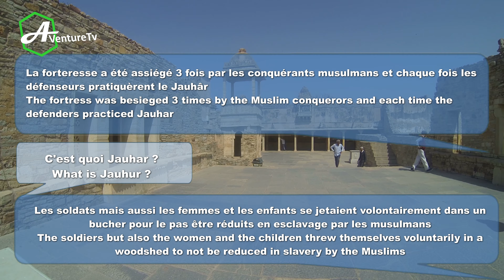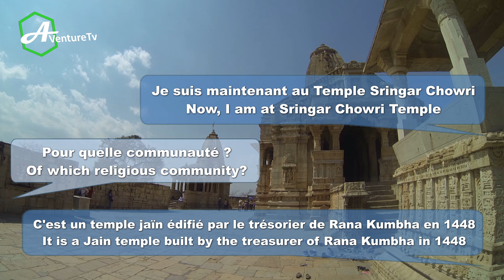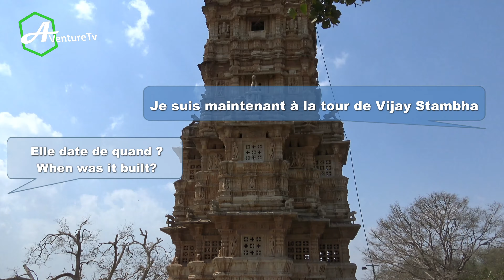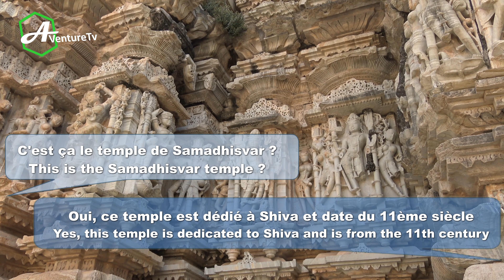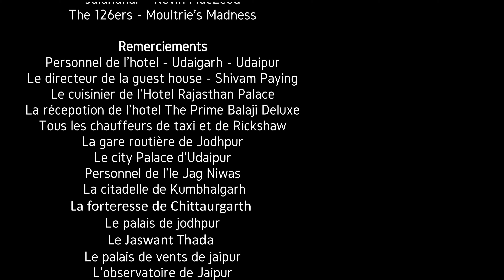CHITTORGARH la plus grande forteresse indienne au Rajasthan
Chittorgarh  est une ville du Rajasthan, dans l'ouest de l' Inde.
00:39   Le 7 portes
01:32   Palais de Rana Khumba
03:31   Temple Sringar Chowri
04:48   Gaumukh
07:19   Palais Maharani Shri Padmini

Retrouvez moi aussi sur:
    @histoiregeo-fr      pour comprendre le monde
    @world360hd      pour voir le monde en 3D
    @supersplans      pour se divertir

Chittorgarh se trouve sur les berges de la Berach, c'est une ancienne capitale du clan Sisodia des Rajputs du Mewar. Chittorgarh. Elle représente l'essence de l'esprit Chattari, la caste supérieure des Rajputs : fierté, romantisme et panache, puisque les habitants de Chittor ont toujours choisi de mourir plutôt que de se rendre à quiconque. Son histoire d'héroïsme et de sacrifice résonne encore aujourd'hui dans les chansons des bardes du Rajasthan. Son énorme citadelle en ruine est un symbole du courage et de la noblesse des traditions rajpoutes, en même temps que de l'aspiration de l'Inde tout entière à la liberté.
On considère que Chittor a été bâtie au VIIe siècle. Elle fut d'abord nommée Chitrakut, d'après Chitrangada Mori, un chef Rajpoute figurant sur d'anciennes monnaies du Mewar. Le fort est entouré d'une muraille circulaire et accessible seulement par 7 portes successives. Selon certains récits, il était aux mains du clan Rajpoute des Mori lorsque Bappa Rawal, fondateur du royaume de Mewar, s'en empara et en fit sa capitale en 734. Selon d'autres sources, Bappa Rawal le reçut comme partie de la dot de la dernière princesse Solanki. Ses descendants régnèrent sur le Mewar, qui s'étendait du Gujarat jusqu'à Ajmer, jusqu'au XVIe siècle et, hormis quelques brèves interruptions, Chittor resta leur capitale durant 834 ans (leurs prédécesseurs de la dynastie Guhilot avaient régné depuis Idar, Bhomat et Nagda).
Chittor fut une des villes d'Inde les plus disputées.
Elle fut d'abord attaquée par le sultan de Delhi Alauddin Khilji en 1303, prétendument par amour pour la beauté de la princesse Padmini, qu'il ne connaissait que par ouï-dire. Rani Padmini préféra la mort au déshonneur et accomplit le jauhar (elle s'immola par le feu) en même temps que les autres femmes du fort. Tous les hommes revêtirent des robes safran et quittèrent le fort pour mourir au combat. Les vieillards restèrent seuls pour élever les enfants.
Chittor fut reprise en 1326 par le jeune Maharana Hammir, un descendant des Guhilot. La dynastie et le clan dont il est à l'origine prirent le nom de Sisodia, d'après son village de naissance.
Rana Kumbha (1433–68), un souverain brillant, poète et musicien, renforça le Mewar par un réseau de trente forts et fut un important mécène, qui fit de Chittor un centre de culture réputé dans tout le monde indien. C'est lui qui construisit la Tour de la Victoire entre 1442 et 1449, pour commémorer sa victoire sur les musulmans du Mâlvâ et du Gujarat.
Au XVIe siècle, Mewar était devenu l'état Rajpoute le plus important. Son prince Rana Sanga conduisit les forces Rajpoutes contre l'empereur moghol Babur en 1527, mais il fut vaincu à la Bataille de Kanwaha (10 mars 1527). En 1535, le sultan du Gujarat Bahadur Shah assiégea le fort, ce qui se solda par un carnage : comme en 1303, les 32 000 hommes du fort auraient revêtu la robe safran du martyre pour trouver la mort au combat, tandis que leurs épouses commettaient le jauhar sous l'impulsion de la princesse Rani Karnawati.
L'empereur moghol Akbar s'empara à son tour de Chittor en 1568, le 25 février, donnant lieu au jauhar pour la troisième fois. Dans la même journée, il massacre 30 000 Rajputs. La capitale du Mewar fut alors transférée plus à l'ouest, à Udaipur, où Rana Udai Singh II, l'héritier du Mewar, s'était installé en 1559. Udaipur resta la capitale du Mewar jusqu'à son entrée dans l'Union indienne en 1947, et Chittorarh perdit graduellement son importance politique.
Farouchement indépendante, la ville possède le plus grand fort de l'Inde, le fort de Chittorgarh (280 hectares). Celui-ci a été assiégé trois fois par les conquérants musulmans (en 1303, 1535 et 1568) et chaque fois les défenseurs pratiquèrent le Jauhâr des femmes et des enfants.